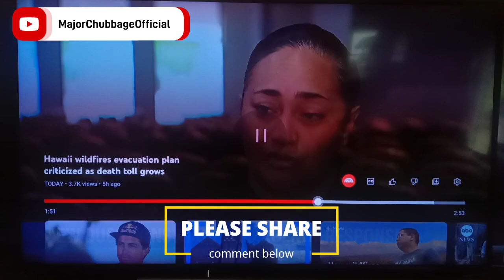Little Girl Found In Burning Car In Hawaii Flash Fire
Mother finds a child abandoned in a burning car as she was fleeing the Lahaina Wild Fire with her family.